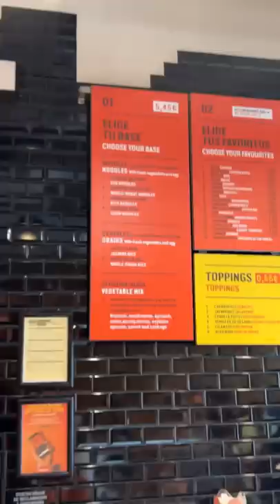Theresa ist eifersüchtig 😳